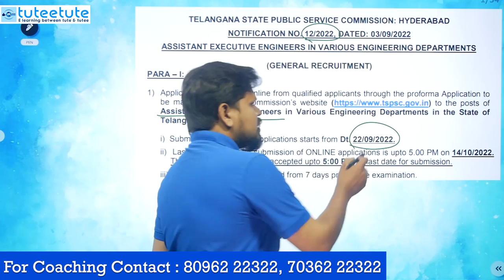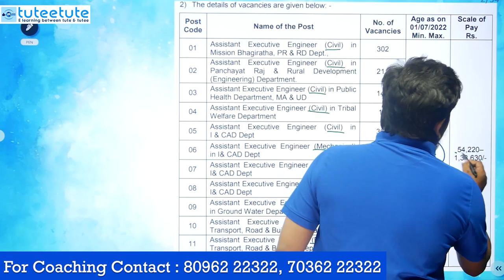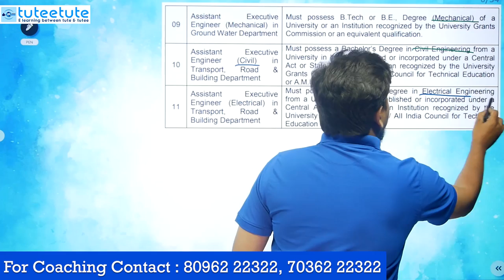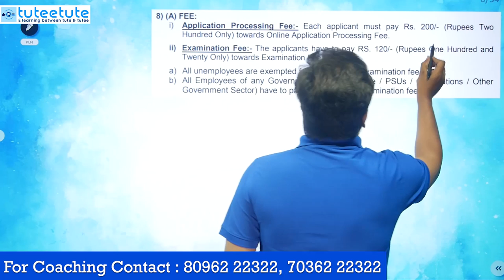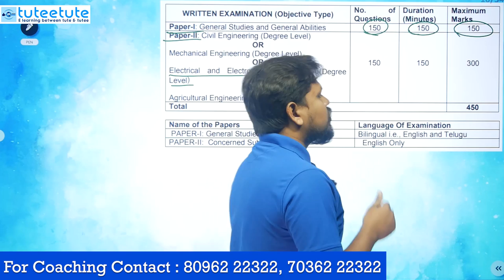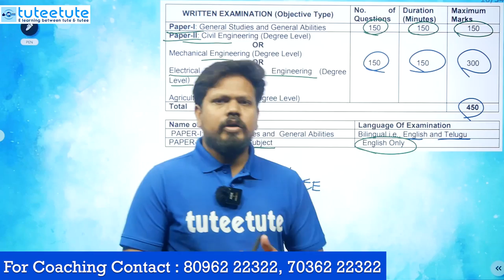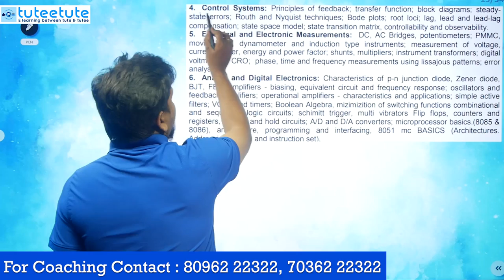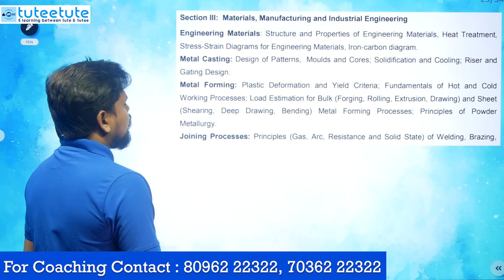TSPSC AEE Notification | Electrical, Civil & Mechanical | tuteetute